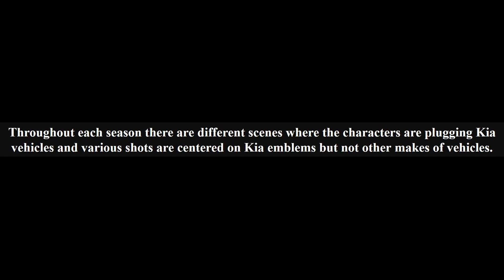4 Interesting The Glades Facts You Didn't Know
4 Interesting The Glades Facts You Didn't Know you might not know.